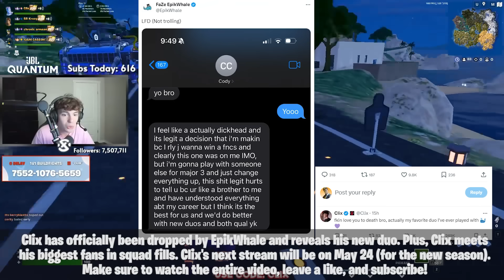CLIX OFFICIALLY Got DROPPED By EPIKWHALE & Reveals His NEW Season DUO! (Fortnite Moments)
fortnite moments
fortnite focus
fortnite funny
SCOPED
unknown army
tfue
ninja
hunting rifle
chug jug
mongraal